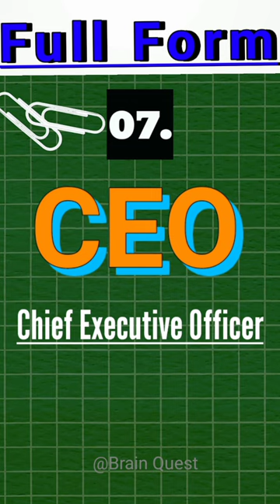Full Form of CCTV Camera |Important Full Forms| Brain Quest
Important Full Forms | kuch important best full forms | Brain Quest 01

@Nitishdilation7905 study bmw jio google #2023 # ytshorts